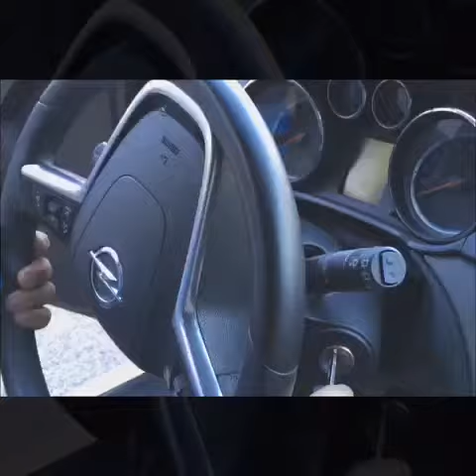Как снять подушку безопасности Opel Insignia mk1- VOLANTY.CZ